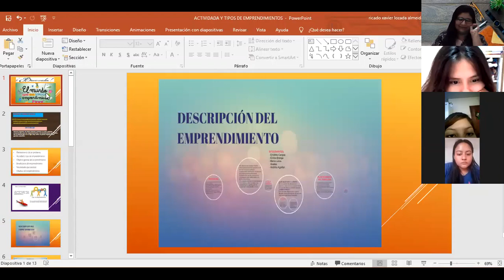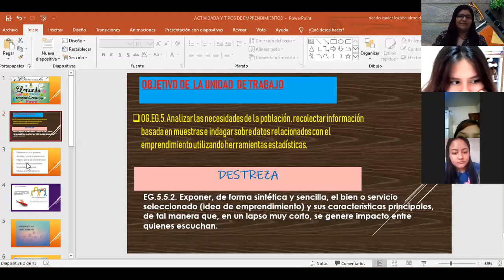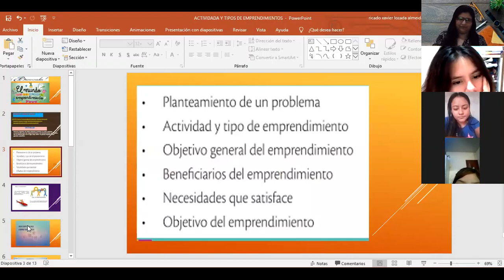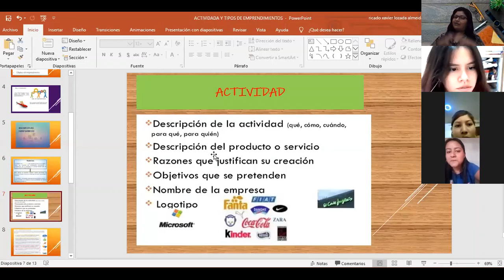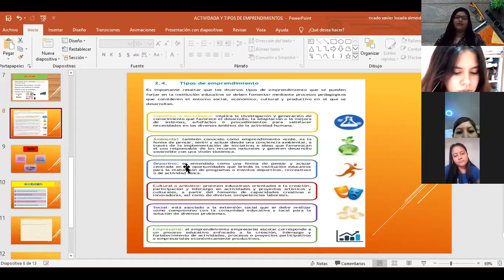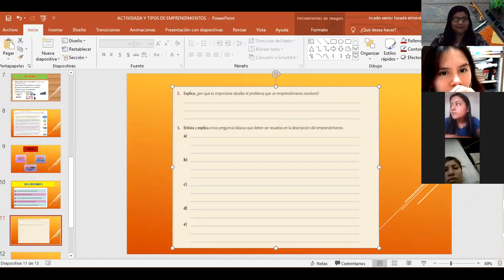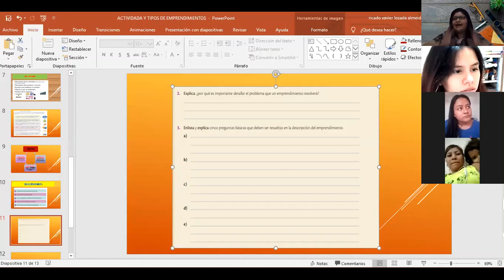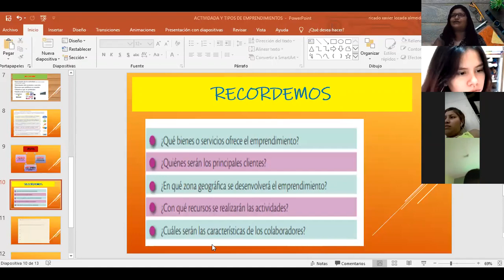evaluacion social de un emprendimiento